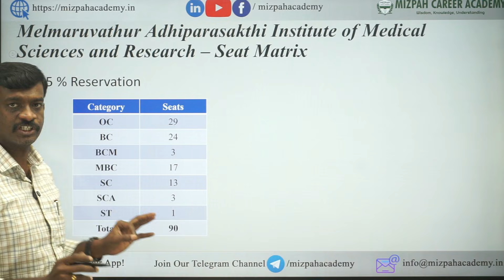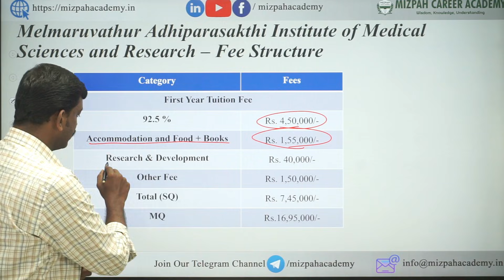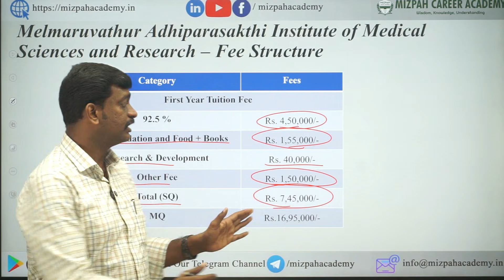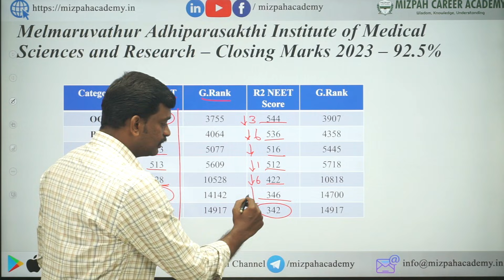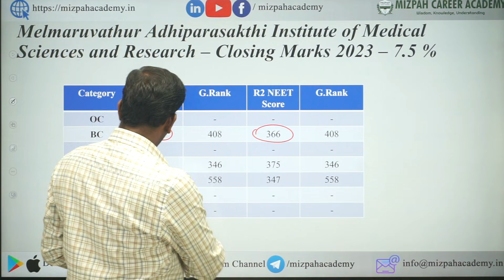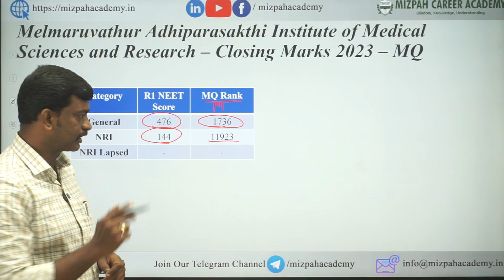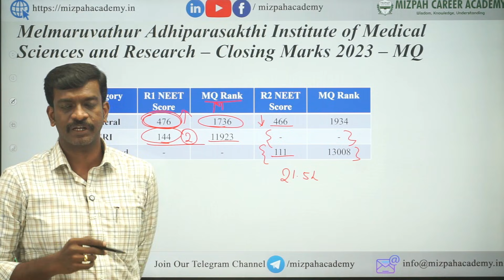Melmaruvathur Adhiparasakthi Medical College Expected Cut Off Marks - Previous Year Cur Off 2023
Melmaruvathur Adhiparasakthi Medical College Expected Cut Off - Melmaruvathur Adhiparasakthi Institute of Medical Sciences and Research Expected Cut Off Marks - Previous Year Cut Off 2023 - Melmaruvathur Adhiparasakthi Medical College fee structure - Mizpah Career Academy - How Medical Counselling will be Conducted - Online Medical Counselling in Tamil Nadu - All Details Explained - Categories of Seats in Tamilnadu Medical Counselling 2024 - NEET 2024 - Your Doubts, Our Answers - AIQ and Tamil Nadu Medical Counselling 2024 - Mizpah Career Academy - NEET 2024

Play Store
Apple Store
Ready to transform your NEET 2025 journey? 🌟 Join me on this epic ride as we unveil the ultimate 12-month study plan tailored for success! From cracking the latest NMC syllabus to strategic tips, this video is your roadmap to a stellar 650+ score. 🚀 Don't miss out – it's time to conquer NEET 2025 and make your dreams a reality! 💡✨

கற்பித்து கல் !
மகிழ்வித்து மகிழ் !!